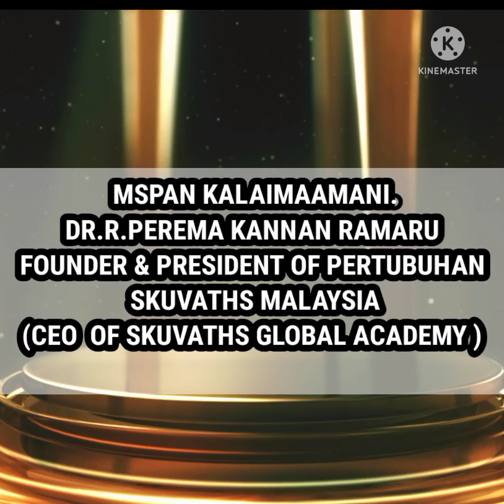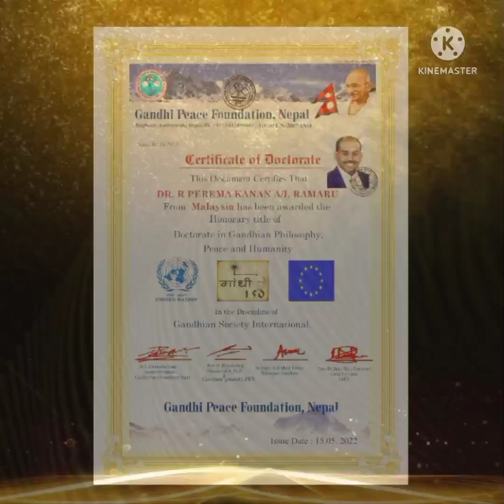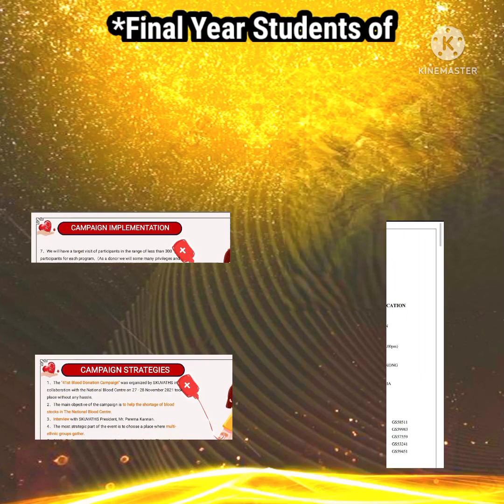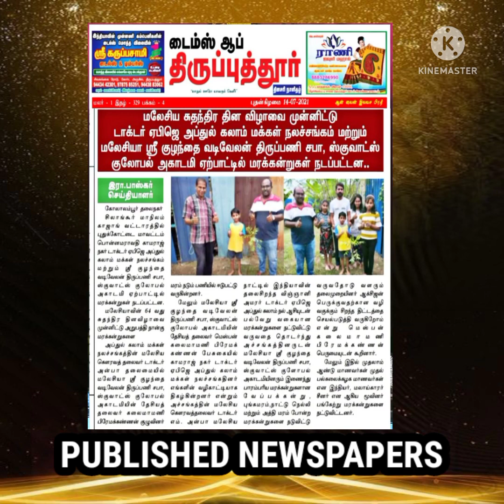Pertubuhan kebajikan Skuvaths Dr. R. Perema Kannan Ramaru Success note on ASIA Awards,from-Malaysia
Pertubuhan kebajikan Skuvaths, Founder & President Dr. R. Perema Kannan Ramaru has bagged Asia’s Outstanding Social Activist Award conferred by ASIA Awards proudly presented by RULA Awards.

Founder & President Dr. R. Perema Kannan Ramaru Pertubuhan kebajikan Skuvaths, Maldives Received Asia’s Outstanding Social Activist Award awarded by the Abuthahir.S, the President of World Research Congress.

Dr. R. Perema Kannan Ramaru, Founder & President Pertubuhan kebajikan Skuvaths shared his engagement as a prospective recipient of ASIA Award.